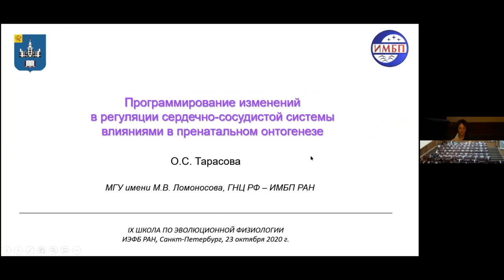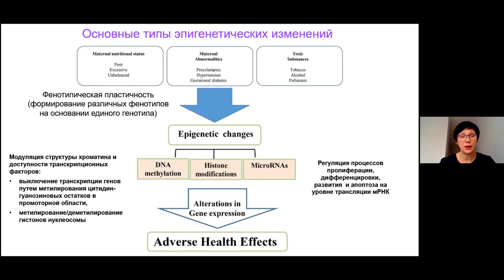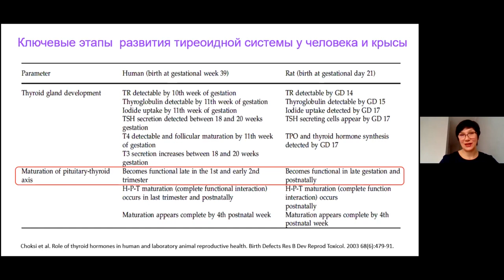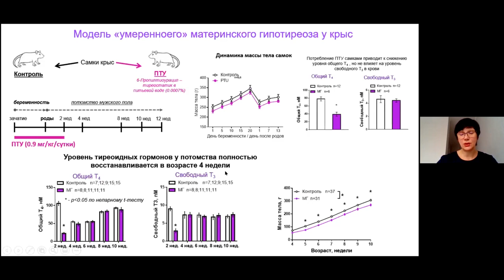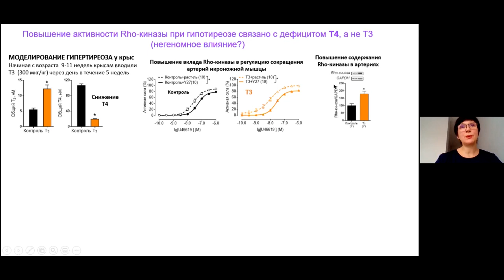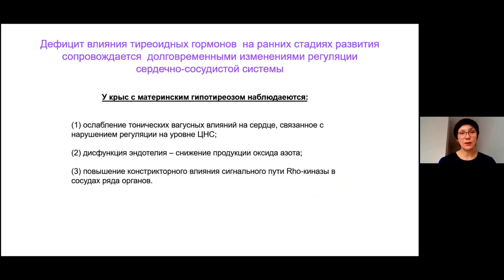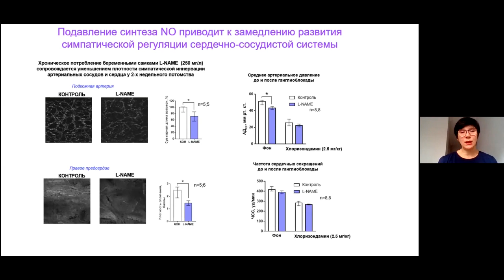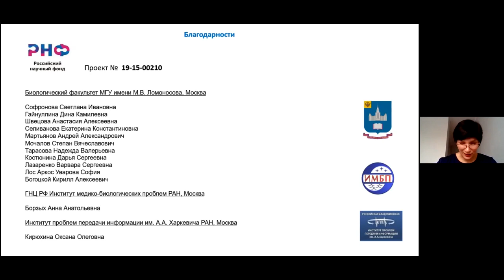Программирование изменений в рег-ции сердечно-сосудистой системы влияниями в пренатальном онтогенезе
О.С. Тарасова
ПРОГРАММИРОВАНИЕ ИЗМЕНЕНИЙ В РЕГУЛЯЦИИ СЕРДЕЧНО-СОСУДИСТОЙ СИСТЕМЫ ВЛИЯНИЯМИ В ПРЕНАТАЛЬНОМ ОНТОГЕНЕЗЕ
МГУ, ГНЦ РФ – ИМБП РАН, Москва, Россия

«СОВЕЩАНИЕ ПО ЭВОЛЮЦИОННОЙ ФИЗИОЛОГИИ имени академика Л.А. Орбели» (19-22 октября 2020 года) и IX ШКОЛА ПО ЭВОЛЮЦИОННОЙ ФИЗИОЛОГИИ (22-24 октября 2020 года)
Санкт-Петербург, Россия